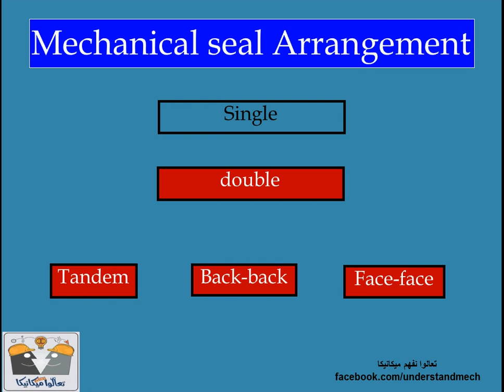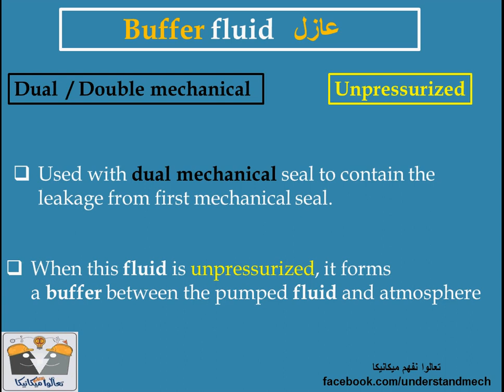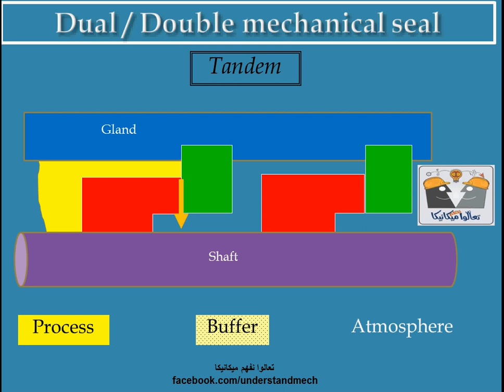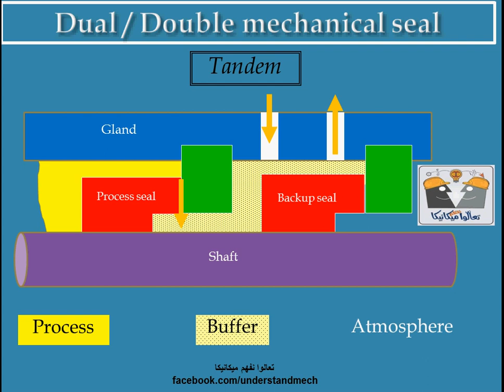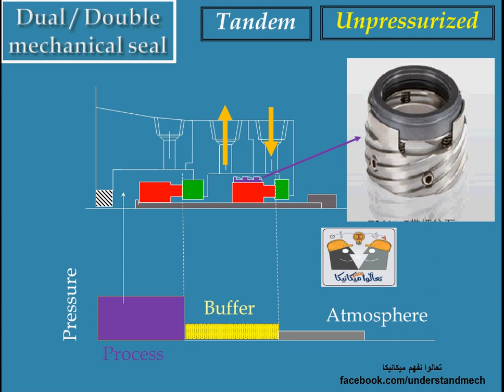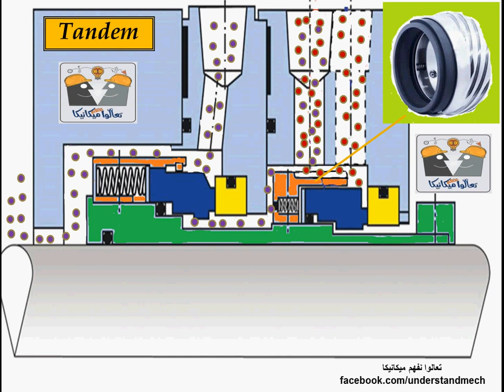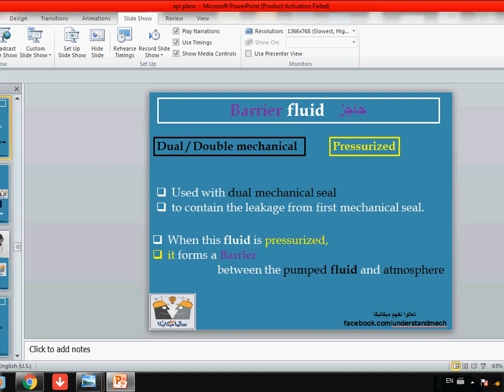23-API plans, double mechanical seal , Buffer fluid مخططات تبريد الميكانيكل سيل الثنائى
double mechanical seal API Plans